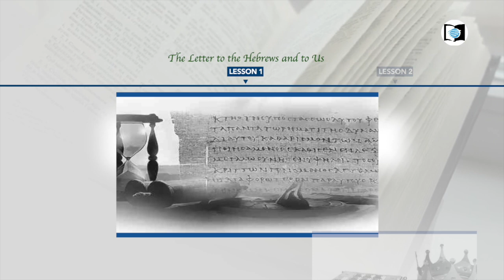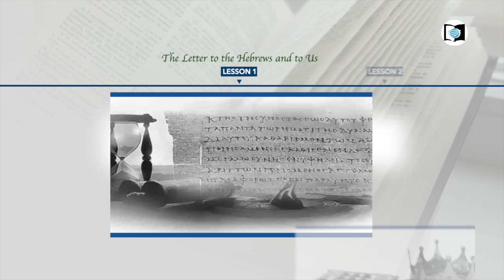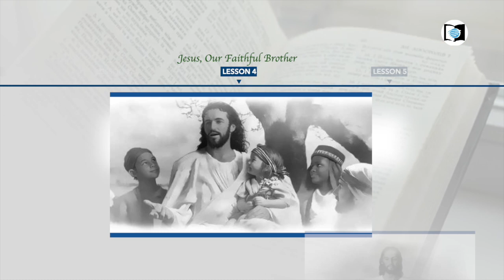English Sabbath School Lesson 9 || Jesus, the Perfect Sacrifice